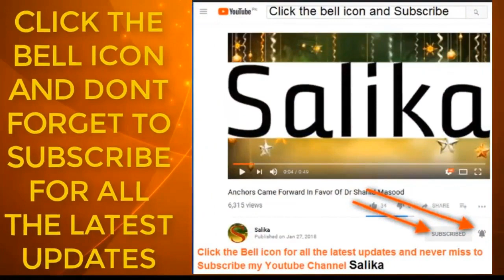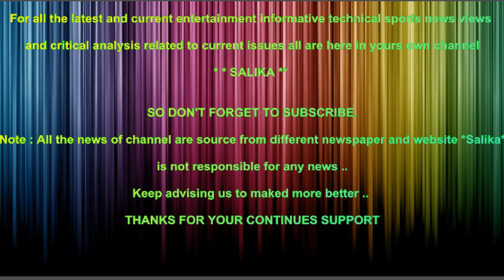PAKISTAN NA ACHA KADAM UTHAYA GAIR MULKI MEDIA K ZAINAB KA QATIL KI PHANSI PAR TABSARA